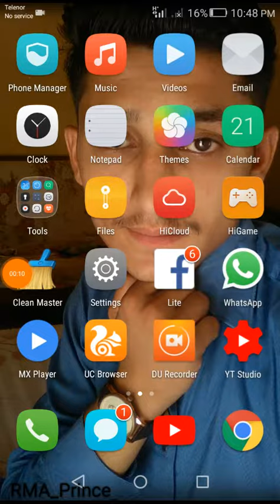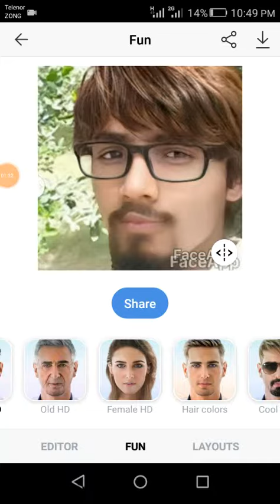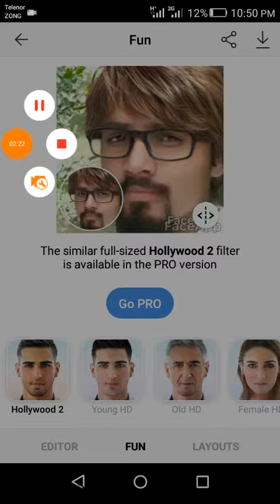Face App | New Amazing Update for Free | by RMA Prince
FaceApp | New Amazing Update for Free | by RMA Prince,
Face App,
FaceApp Kia Ha,
How to use FaceApp,

*Thanks* for *Watching*